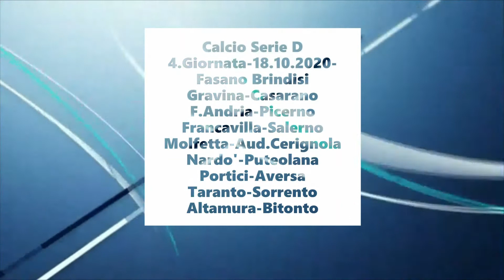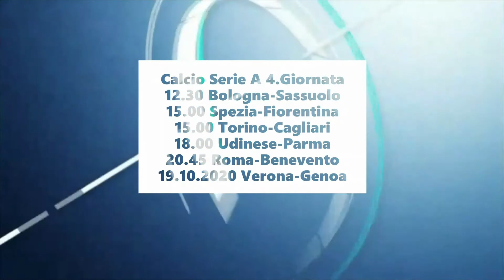Sport Report 24 18.10.2020 A Cura Della Redazione Sport